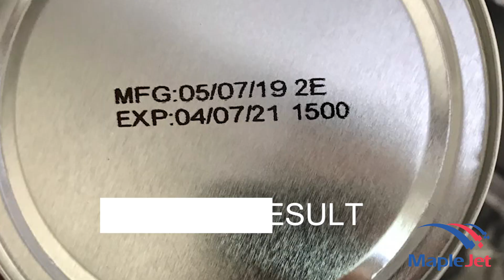Hx Nitro Printing on Tin Cans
Hx Nitro printer is a Thermal Inkjet Printer manufactured by Maplejet Limited in Canada. The printer is perfect for coding and marking onto primary and secondary packaging such as cartons, bottles, plastic, foil, shrink wraps, metal, tin cans, etc.

About Maplejet:
Maplejet is a marking & coding design and manufacturing group established in Toronto, Canada in 2007. We are committed to partnering with food, pharmaceutical and industrial producers to find solutions that best fit their coding and marking needs. Our mission is to become an industry leader by providing best-of-class industrial inkjet printer products and services whose founding is based on research and continuous innovation.